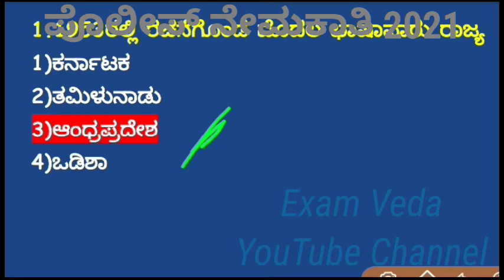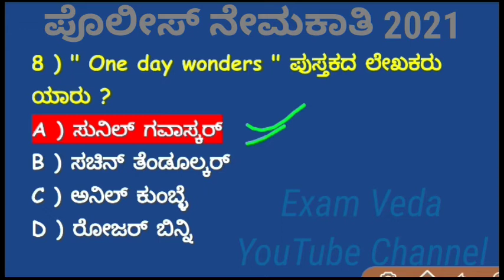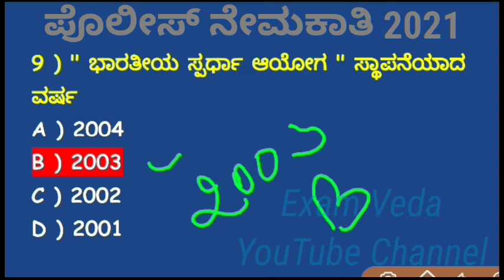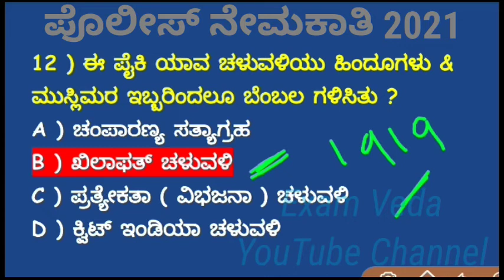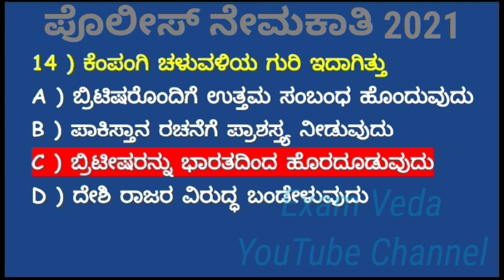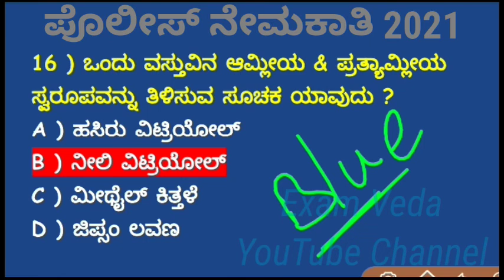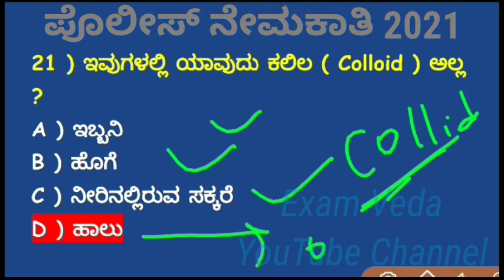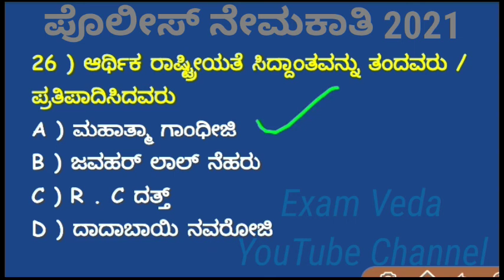ಪೊಲೀಸ್ ನೇಮಕಾತಿ KSRP .RSI ,KSISF PSI - 2021 MOST IMPORTANT QUESTIONS IN KANNADA